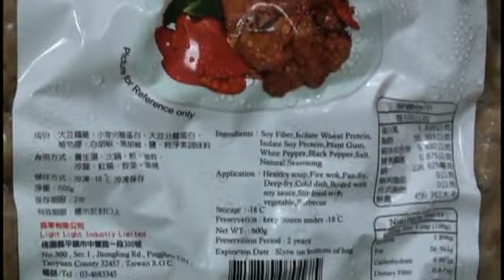宮保素G丁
材料：素G丁、紅彩椒、青爪、芒果、辣椒干。

調味料：素蚝油、麻油。

做法：
1.先将素G丁过油炸；紅彩椒、青爪、芒果切塊備用；辣椒干切段。
2.起油鍋，将辣椒干先爆香，再放入素G丁略炒，接着放紅彩椒、青爪，加点水略炒，再放入芒果炒均，加入調味料既可。

心得：可加点浙醋拌炒及腰豆，更有口感。